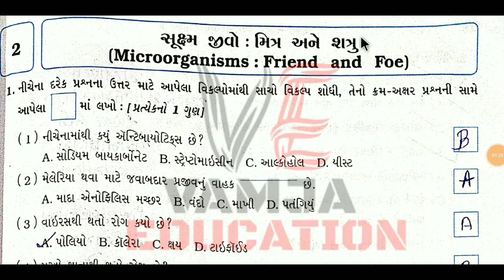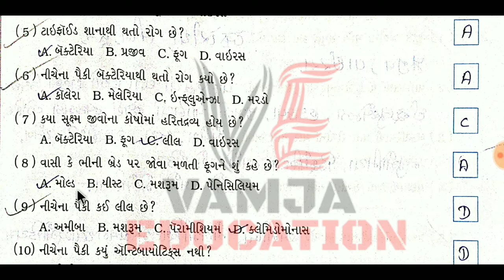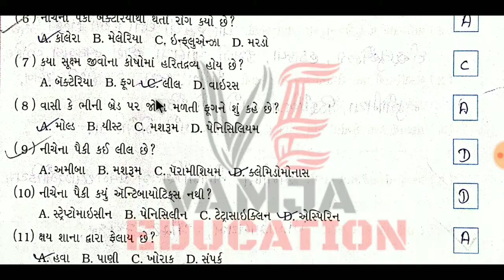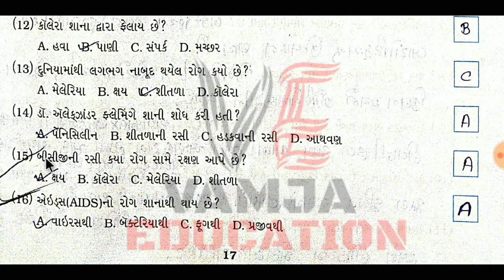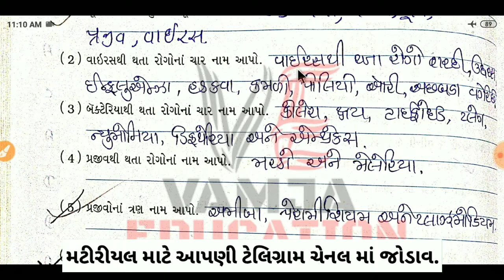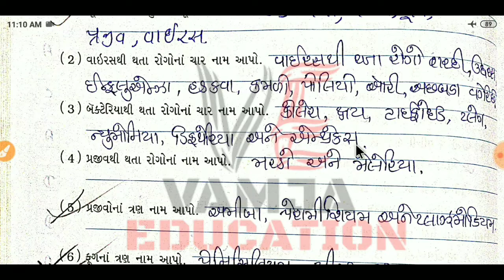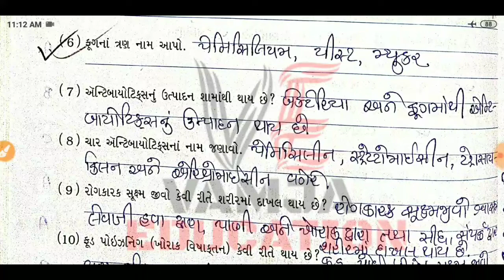std 8 science chapter 2 swadhyay pothi | dhoran 8 vigyan ch 2 question answer | Part-1